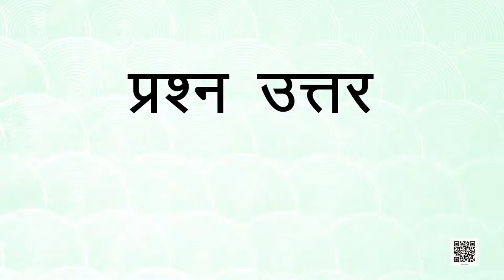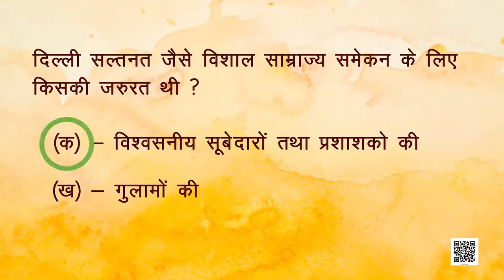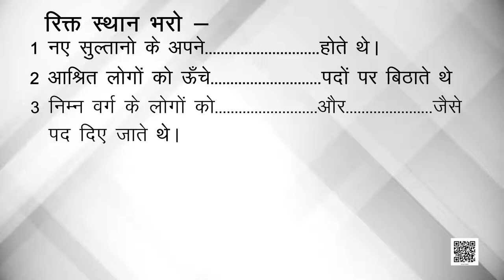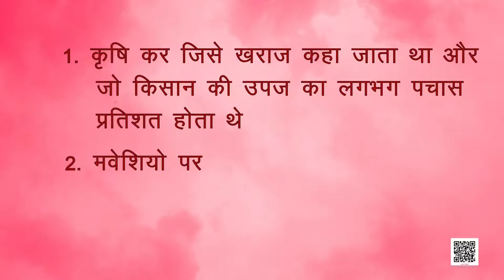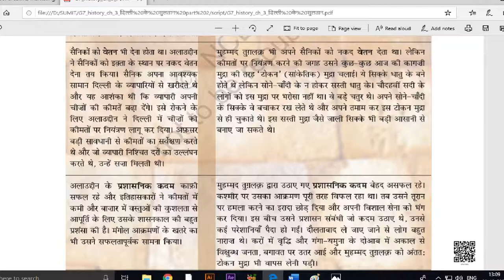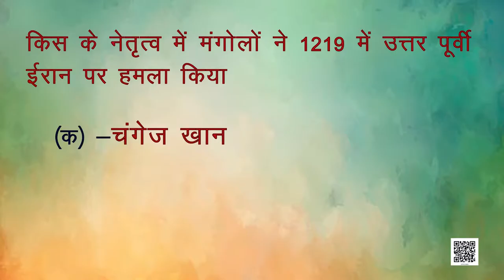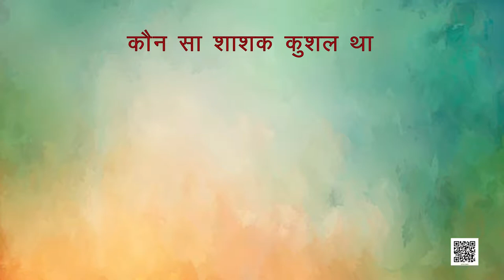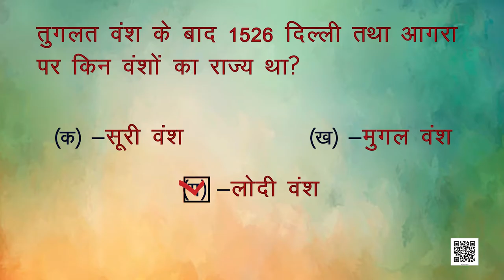कक्षा-7 (हमारे अतीत) अध्याय-3 दिल्ली के सुल्तान (Part 2) | HISTORY CLASS-7 HINDI